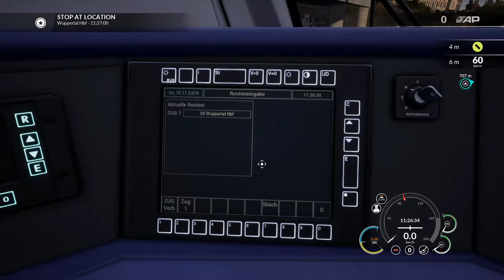Rhein-Ruhr Osten: Found Out How Destination Boards Work (TSW) 🇩🇪